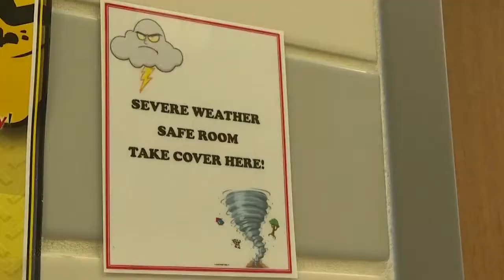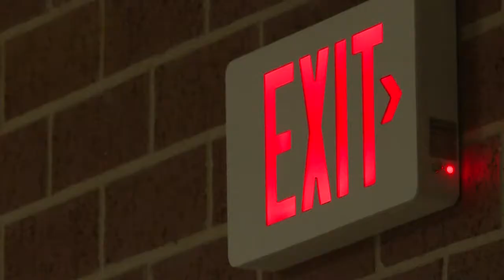Keller ISD school gets storm-ready